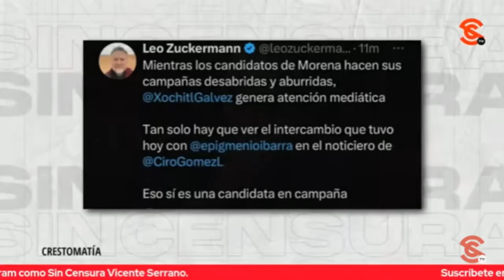¡ALERTA INE! DE ACUERDO A ZUCKERMANN, XÓCHITL YA ES UNA CANDIDATA EN CAMPAÑA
En momentos en que si proyectamos un video de Claudia Sheinbaum nos cuestionan que cuánto nos pago, o en el que si cubrimos un evento de Adán Augusto López nos acusan de que ya nos llegaron al precio, tendríamos que cuestionar el mieloso tweet que emitió Leo Zuckermann para ensalzar a Xóchitl Gálvez a quien puso ya como candidata.